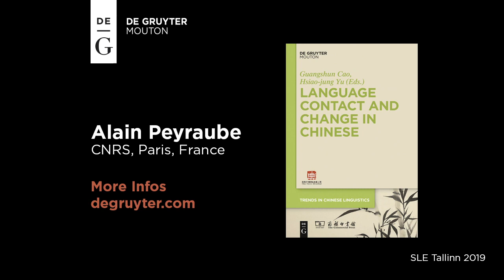Politics and the linguistics of Sinitic languages: Alain Peyraube Interview SLE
We met with linguist Alain Peyraube during the 51st Annual Meeting of the Societas Linguistica Europaea on August 30, 2018 at Tallinn University, Estonia, to talk about his motivations to become a linguist, the importance of linguistics for society, and conditions for and developments of language change.